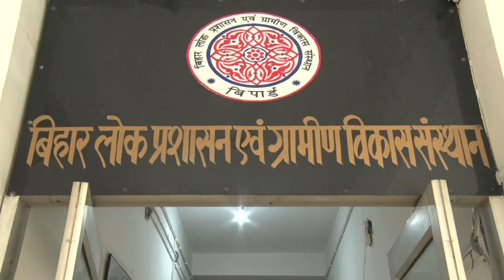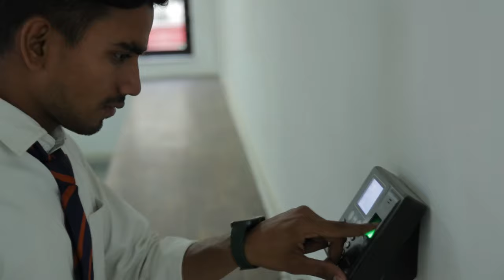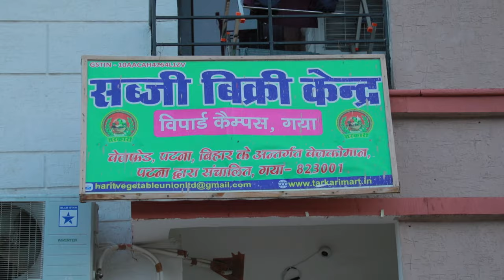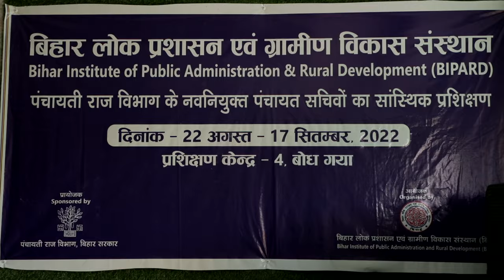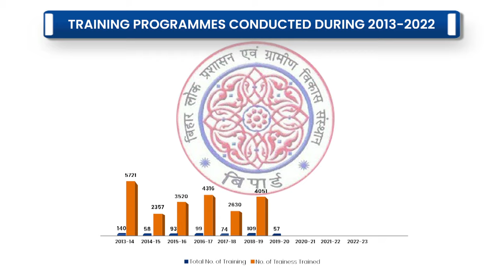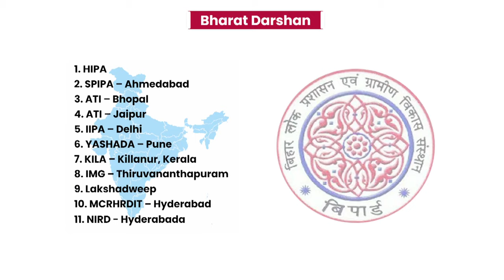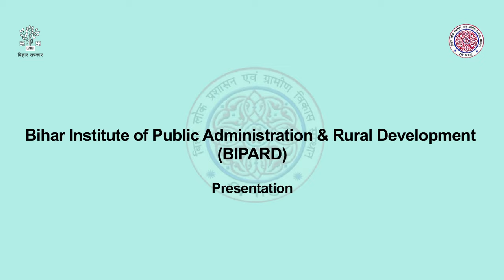BIPARD: Metamorphosis | Journey of Bihar Institute of Public Administration & Rural Development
Entrepreneurship Development Programme | BIPARD, Gaya | Industrial Training in Gaya